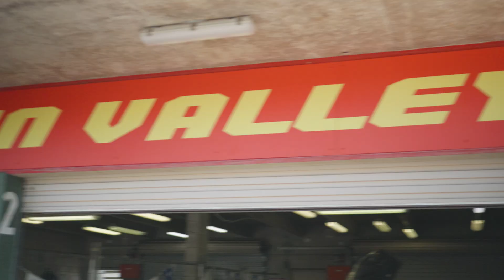BACK-TO-BACK POLE POSITION ☀️ DAY 0 | BRIDGESTONE WORLD SOLAR CHALLENGE 2025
Now that Static Scrutineering is done, watch how we secure pole position for the start of the Bridgestone World Solar Challenge 2025 by driving the fastest Hotlap.

0:00 Intro
0:23 Dynamic Scrutineering
1:44 Top Dutch is pretty fast
2:59 Tomorrow starts Daily Dennis
3:22 Now it's our turn!
4:04 The fastest Hotlap